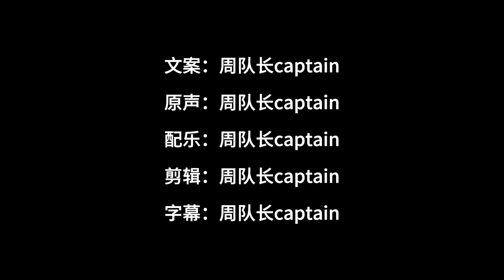惊奇轶事1980第二季第七集：男子和朋友打了个赌 结局有些意外